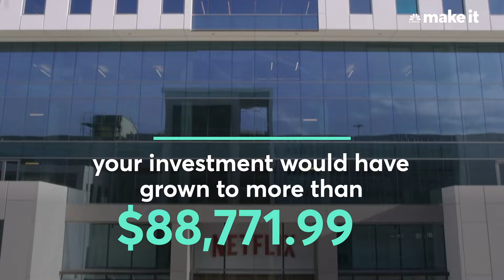How Much Is Netflix Stock Worth Today?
Netflix is raising its prices, and the news has sent the company’s stock soaring.

Video-streaming giant Netflix announced Tuesday that it is raising prices between 13 and 18 percent for new and existing customers. That’s the most substantial increase in its history. Following the announcement, the company’s stock shot up more than 6 percent.

If you had invested in Netflix in 2007, when it first began its streaming service, that investment could have paid off big time: A $1,000 investment would be worth more than $90,000 as of Jan. 15, according to CNBC calculations.

While the company’s stock has performed well over the years, any individual stock can over- or under-perform and past returns do not predict future results.

The platform faces competition from Amazon, Apple, Disney and, most recently, NBCUniversal, which either offer similar services or plan to launch streaming platforms and which could pull content, and potentially viewers, from Netflix.

“I think Netflix is in trouble when the big guys start coming after them,” Laura Martin, an analyst at investment-banking and asset-management firm Needham & Company, said in a previous interview with CNBC.

Still, investors remain generally optimistic about Netflix.

“The company’s investment in content, technology and distribution will drive subscriber growth well above consensus expectations, both in the U.S. and internationally,” says Goldman Sachs internet analyst Heath Terry.

And Justin Patterson of investment banking-company Raymond James upgraded Netflix’s stock to “strong buy” from “outperform.”

“We believe the combination of positive revisions and emerging signs of long-term profit potential will yield share price outperformance,” says Patterson, noting high viewer numbers for the popular original film “Bird Box,” as well as “Netflix’s advantages in film; convenience, cost, and global distribution.”

This is the fourth time the company has raised its subscription prices since it launched its streaming service, with the most recent in October 2017. Shares jumped 3 percent that day.

Wall Street analysts don’t think this price hike will be a deterrent, saying customers are likely willing to pay more. And, in the past, most fans have not been put off by higher costs. Last quarter, Netflix reported domestic subscriber growth of nearly 11 percent year over year, for a final total of 58 million U.S. subscribers.

In 2018, the company was the best performing of what are called the FAANG stocks: Facebook, Apple, Amazon, Netflix and Google.

If you’re looking to invest in Netflix, or in the stock market in general, expert investors such as Warren Buffett, Mark Cuban and Tony Robbins suggest you start with index funds, which hold every stock in an index, offer low turnover rates, attendant fees and tax bills. They also fluctuate with the market to eliminate the risk of picking individual stocks.

If you invested $1,000 in Netflix in 2007, here’s how much you’d have now | CNBC Make It.